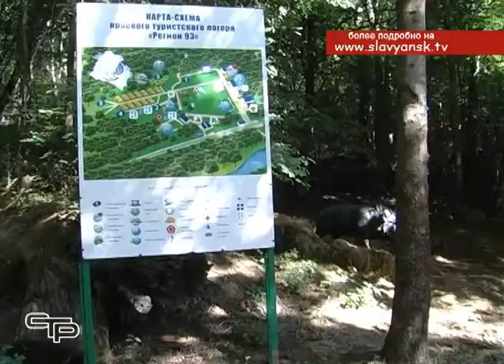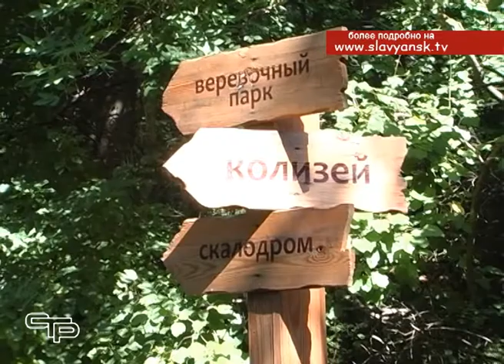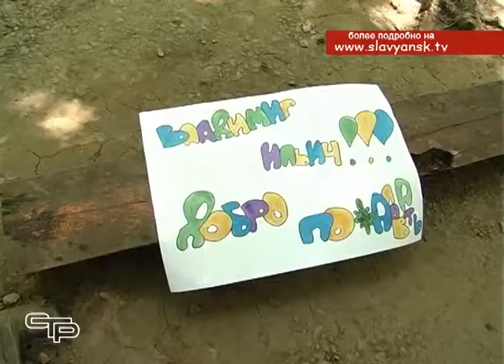Губернаторский форум молодежного актива «Регион 93»